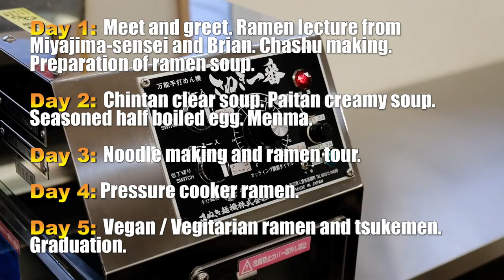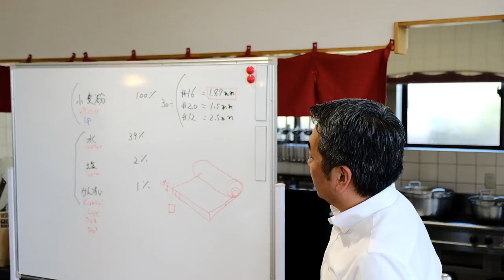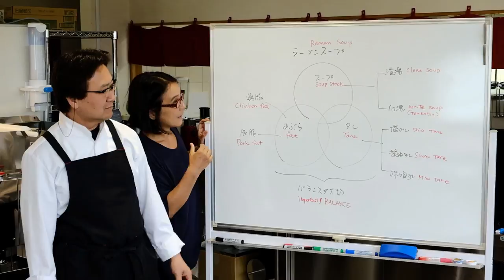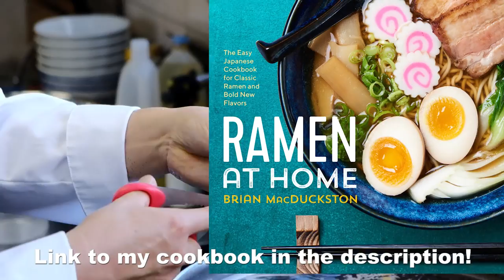Ramen School in Mitaka, Tokyo: How to Cook Ramen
The next class is on November 1 - 5. Hope to see you there!

I am excited to announce this ramen school in Mitaka, a suburb of Tokyo less than 15 minutes from Shinjuku. In this 5-day course, you'll cover noodles, soup, toppings, tare, and oils. Everything you need when it comes to making professional ramen. The school is held in the test kitchen of a noodle machine maker, so you'll have access to all the equipment a ramen shop would have. AND, I'll be there to take you on a local ramen tour one of the days.

Buy my cookbook (includes the recipe for simple ramen) here:

▀▄▀▄ MY GEAR ▀▄▀▄

▀▄▀▄ MUSIC ▀▄▀▄
by Biocratic